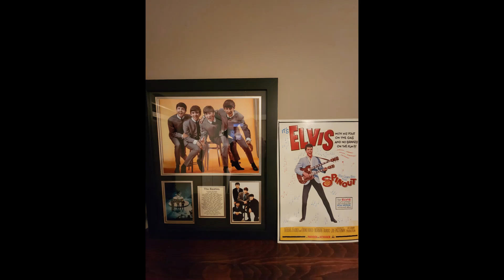We need another Elvis and The Beatles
Original Song. Thinking how great Elvis and The Beatles were and how they revolutionized music. Please visit my Youtube Channel The Frankster Vibes for many more original songs.